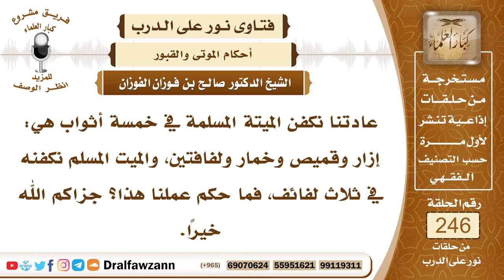4223- الأكمل في كفن النساء والرجال - الشيخ صالح الفوزان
السؤال: جزاكم الله خيراً وأحسن الله إليكم، عادتنا نكفن الميتة المسلمة في خمسة أثواب هي: إزار وقميص وخمار ولفافتين، والميت المسلم نكفنه في ثلاث لفائف، فما حكم عملنا هذا؟ جزاكم الله خيراً.
السيرة الذاتية :
للاشتراك في قناة الشيخ صالح الفوزان
لمشاهدة حلقات فتاوى على الهواء كاملة

للاستفسار والإقتراحات والدعم
رئيس الفريق
لمشروع كبار العلماء